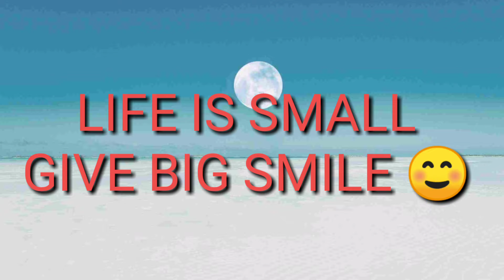don't judge a my gameplay by its thumbnail 🤪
HI GUYS

WELCOME BRAND NEW GAMEPLAY

I AM GOPAL AND YOU ARE WATCHING FREE FIRE GAMEPLAY. 😍😘🤩

➡️ PLAY FREE FIRE WITH ME

🚫 RANK KYA HOTA HAI???  🤣🤣🤣🤣

➡️ROM :-32GB